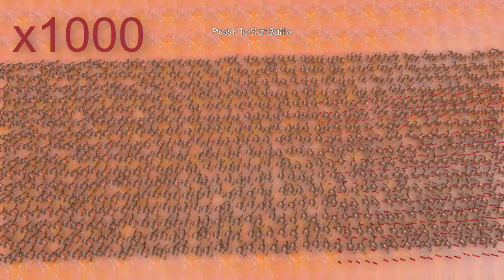Hulk vs Werewolf and IRON MAN (Marvel vs Marvel)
Hulk vs Werewolf and IRON MAN